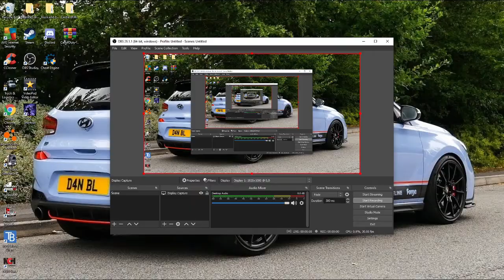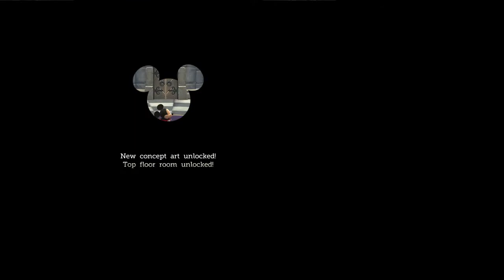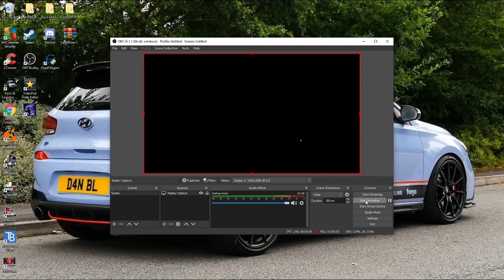mickey mouse castle illusion 1hour gameplay